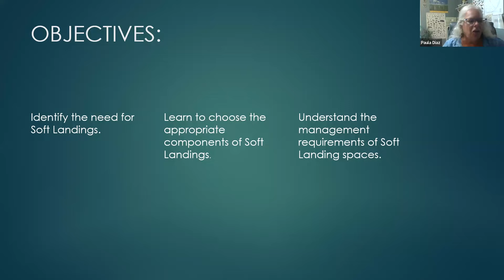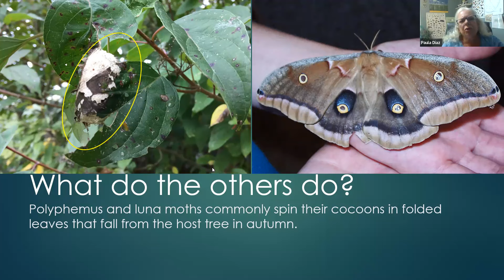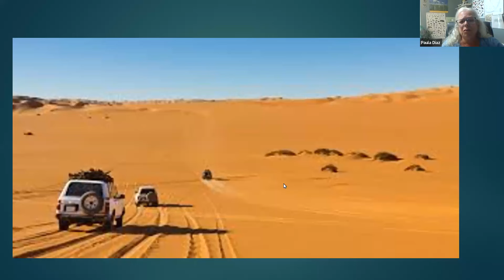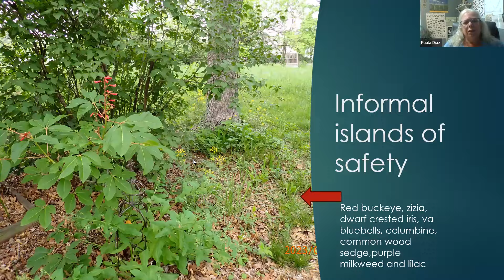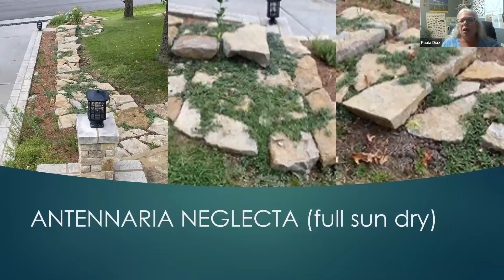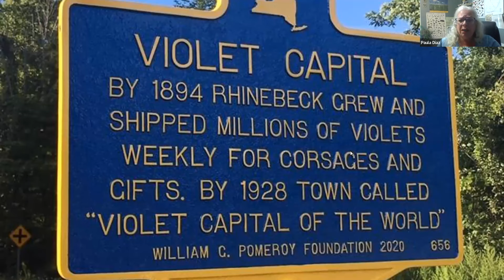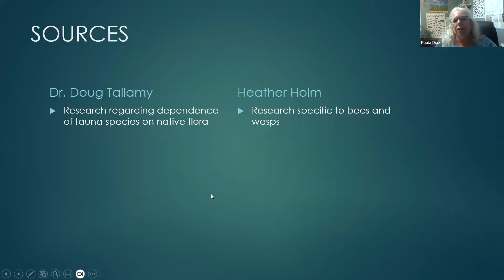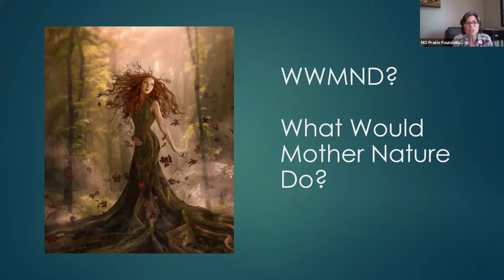Soft Landings: Providing Year-Round Sanctuary for Pollinators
Landscaping with keystone native tree species that host many insects as larvae is critically important to their survival, however, moths, butterflies, and other insects also need shelter throughout the year, including fallen leaves and natives planted under trees. In this webinar presented by veteran native landscaper Paula Diaz, learn how you can make your native garden a year-round haven for all life stages of insects.